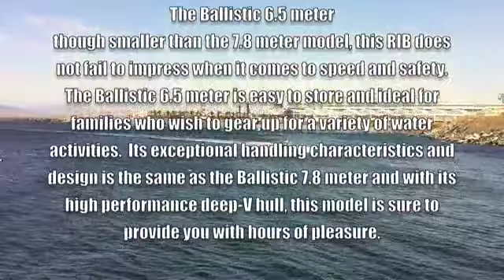6,5 meter Ballistic.m4v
The Ballistic 6.5 meter though smaller than the 7.8 meter model, this RIB does not fail to impress when it comes to speed and safety.  The Ballistic 6.5 meter is easy to store and ideal for families who wish to gear up for a variety of water activities.  Its exceptional handling characteristics and design is the same as the Ballistic 7.8 meter and with its high performance deep-V hull, this model is sure to provide you with hours of pleasure.